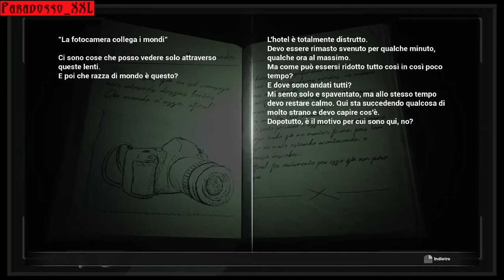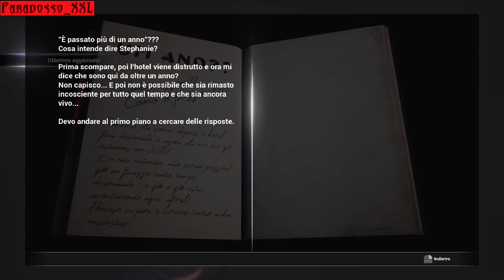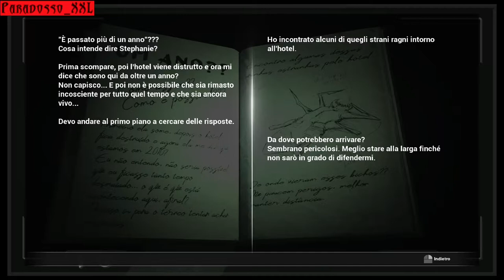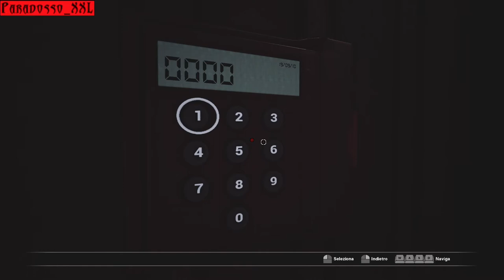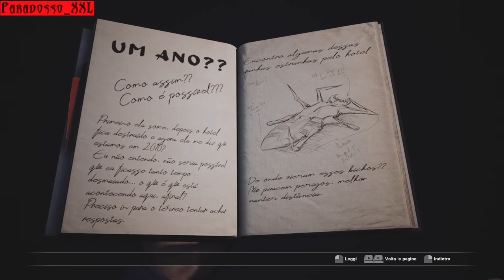Abomination | FOBIA - St. Dinfna Hotel | Ep. 03